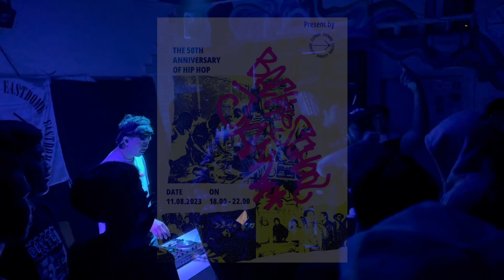GRILL DG LOPO Live At Back To School Jam 50th Anniversary HipHop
Thanks to: East Dome